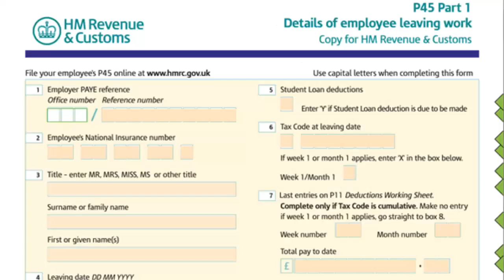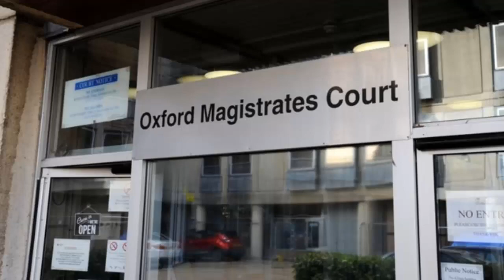TVP PC Dismissed after drink drive crash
TVP
Thames Valley Police
Shantelle Woodward
dismissed
misconduct
drink driving